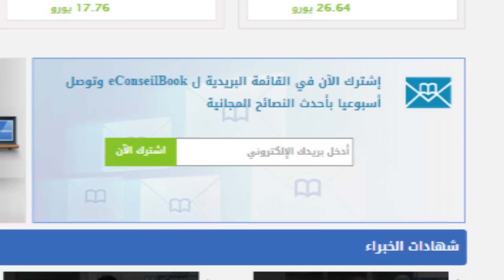Mr. Karim EL ABED EL ALAOUI | مرض عصب الأمعاء : الأعراض وسبل العلاج | السيد كريم العابد العلوي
لمشاهدة الموضوع كاملا عن مرض عصب الأمعاء :  الأعراض وسبل العلاج على موقع eConseilBook

يتحدث السيد الباحث كريم العابد العلوي، مؤسس للعلاج بلسعـــات النحـــل فـــي المغـــرب، عن مرض عصب الأمعاء الذي بدا يؤرق العديد من الناس في الآونة الأخيرة. ويذكر مختلف أعراض هذا المرض كالإكتئاب، القلق، النحافة، ضيق التنفس. ويقترح السيد  كريم العابد العلوي شرب خليط الماء المغلى مع العسل وعصير البصل لتنقية المعدة، ولسع جوانب البطن وفم المعدة بالنحل لعلاج هذا المرض.